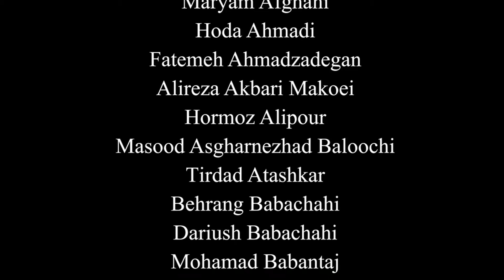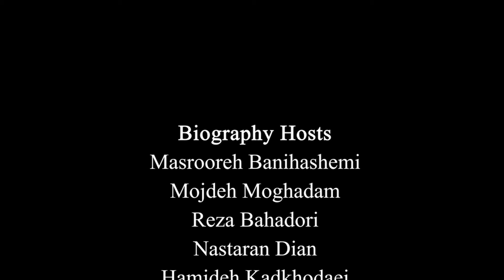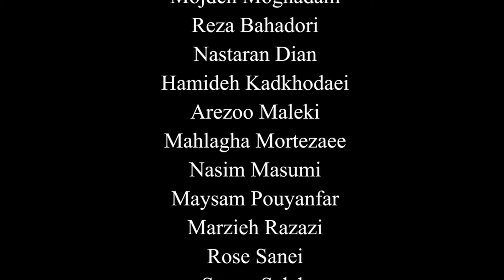محسن مزخوری Mohsen Mazkhoori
نکوداشت چهره‌های ماندگار ادبیات پارسی ۱۳۰۰ - ۱۴۰۰
رویداد تقدیر از علی باباچاهی
تاریخ: ۸ شهریور ۱۴۰۰
Persian Literature Legends Appreciation Event 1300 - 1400
Ali Babachahi Appreciation Event

مجری:
مژده ناصری
Host:
Mojdeh Nasseri

آهنگساز:
حامد سلطانی
Composer:
Hamed Soltani

🏆تیم ادبیات پرشین اواردز🏆
💫Persian Awards💫